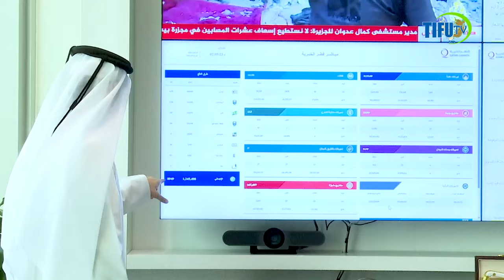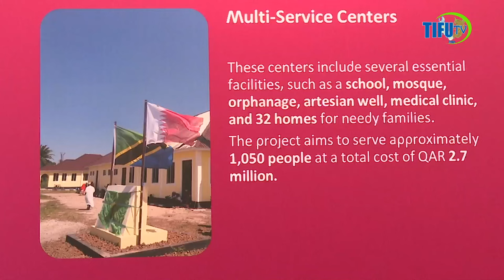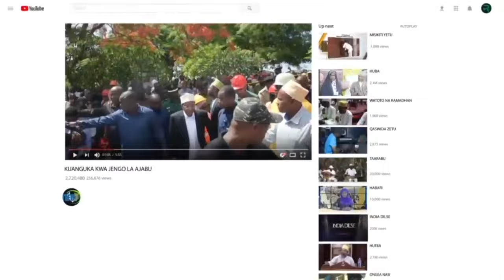RAIS MWINYI AMETEMBELEA QATAR CHARITY